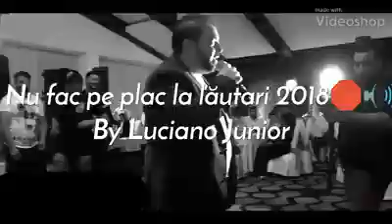Florin Salam - Nu Fac Pe Plac La Lăutarii (Oficial Video) 2019